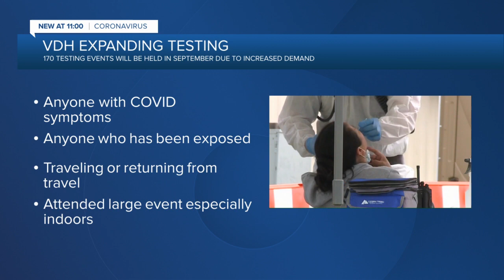VDH to hold 170 additional COVID testing events to meet rising demand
Officials said the delta variant is largely behind the increased desire for testing. Medical professionals said that they are happy to hear that more people want to get tested and they're ready to do what they need to meet the demand.